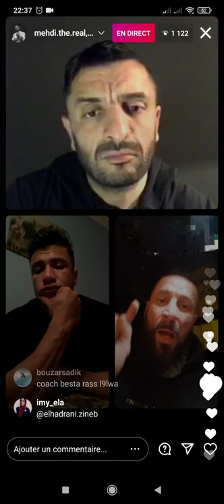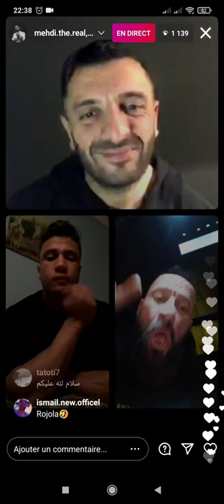Mehdi the Real vs abdo hilali